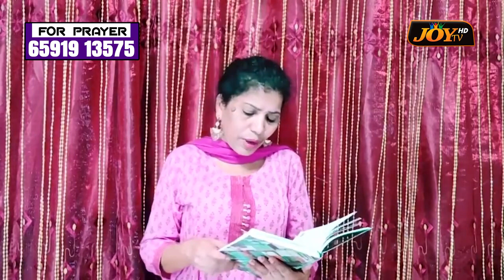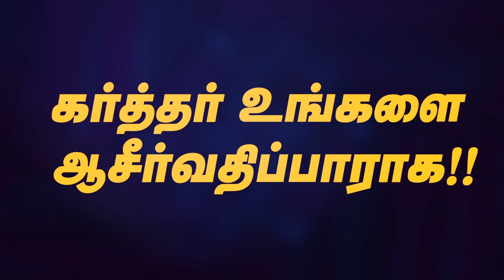வேதத்தை வாசிக்கலாம் வாங்க பாகம் 8 || யாத்திராகமம் பகுதி 4 || 21.03.2022